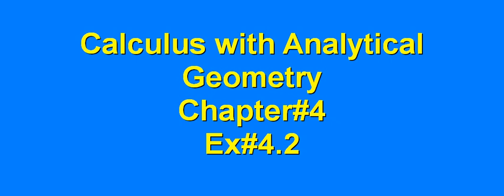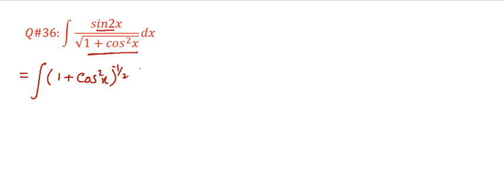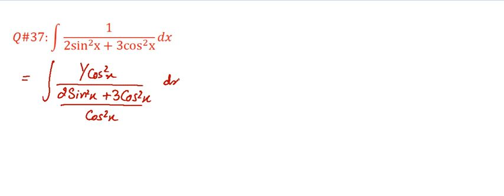Solution of Q no 29 to 37 of exercise no 4.2 of calculus with analytical geometry